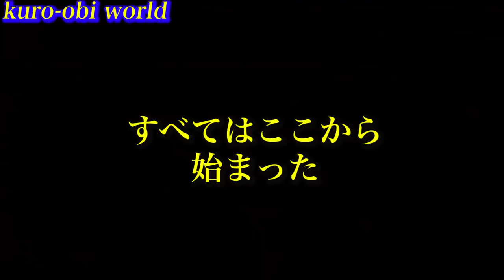【少林寺拳法と空手】夢の交流の舞台裏を明かそう（中達也・井上弘） Amazing encounter of Shorinjikempo and Karate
中達也と井上弘が語る夢の交流実現の舞台裏

★少林寺拳法DVD 絶賛発売中！

★「少林寺拳法」関連書籍